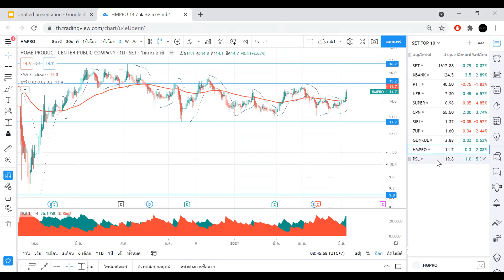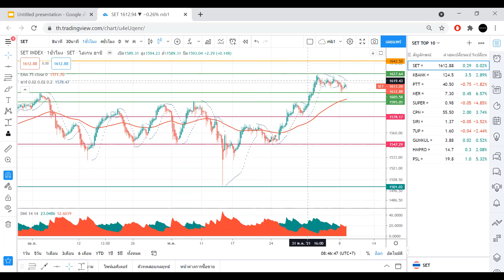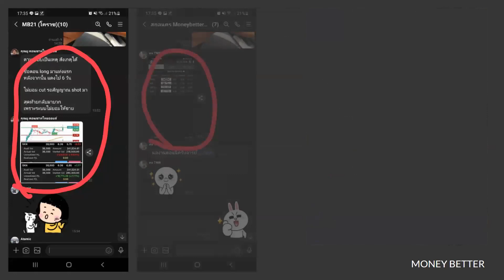วิแคะหุ้น 9 มิ ย 64 SET, KBANK, NER, SUPER, CPN, SIRI, 7UP, GUNKUL, HMPRO, PSL I MONEY BETTER